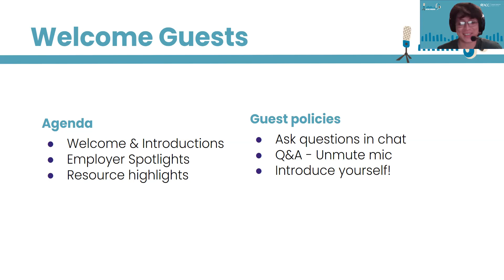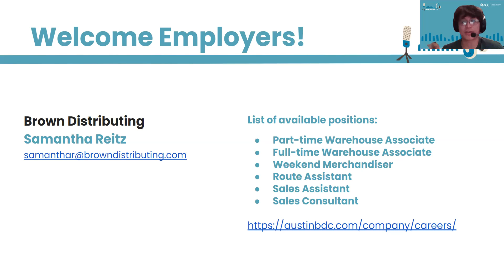Now Hiring 2 15 22 Intro & Welcome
Welcome & introductions